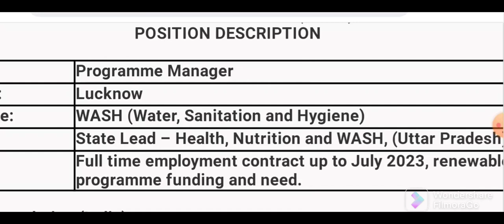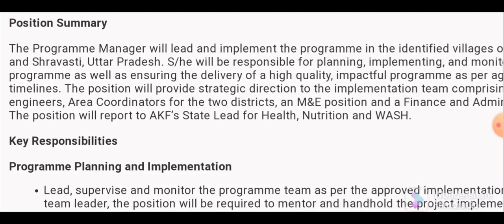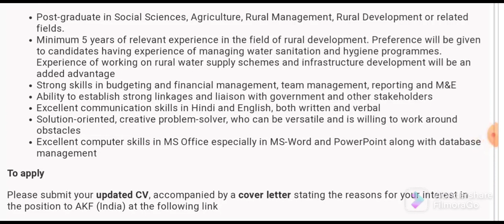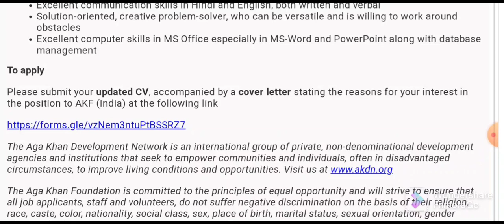MSW Job Vacancy||Aga Khan Foundation Recruitment||PG in Social Sciences Can Apply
httpsUCms95NMVJqfu1ZFgV0PFz9w